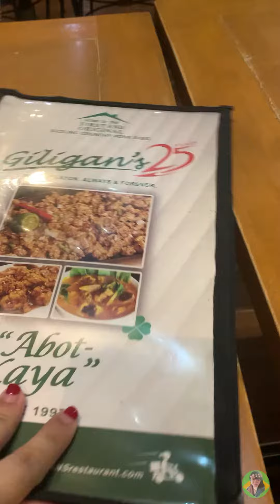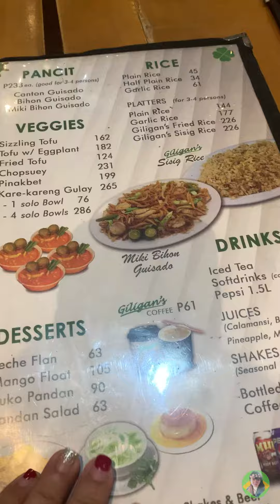GILIGAN'S ABOT KAYA COMBO MEAL